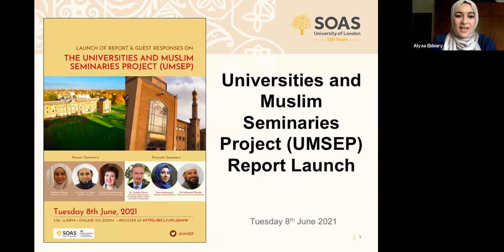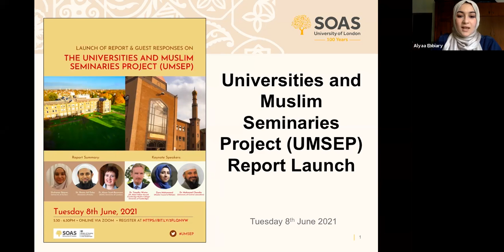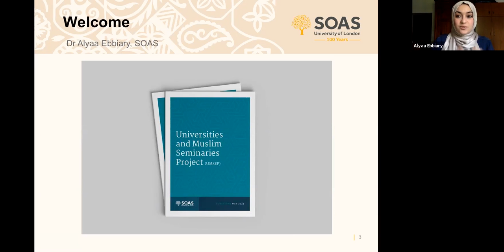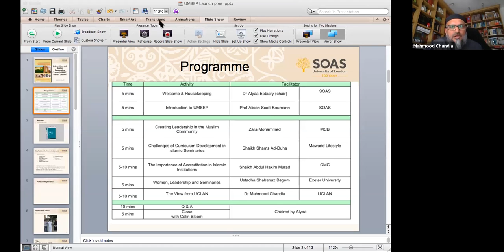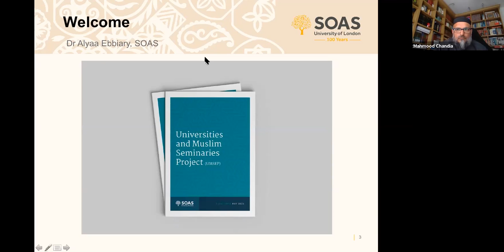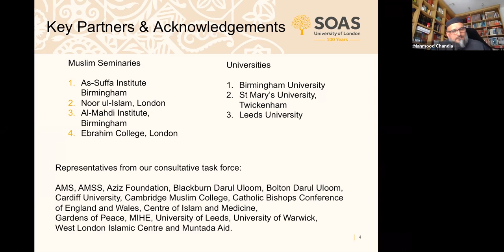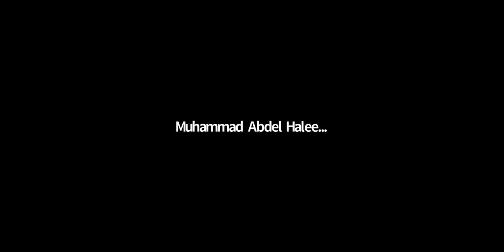The Universities and Muslim Seminaries Project report launch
The Universities and Muslim Seminaries Project (UMSEP) is a community-led, Muslim-faith capacity-building initiative led by Professor Dr Alison Scott-Baumann (SOAS) and Shaykh Shams ad-Duha to build bridges between darul ulooms (Muslim seminaries) and mainstream universities. It was commissioned and funded by the Ministry of Housing, Local Communities and Government (MHCLG) to explore the barriers to darul uloom accreditation, and to map Muslim seminary graduates’ career paths after they leave their seminaries with no formal accreditation for their rigorous theological learning. The report is the result of a five-month investigation in 2020 and builds strongly on twenty years of collective research and community engagement.

For this report launch, UMSEP is joined by experts in the field to discuss the report, and the history, present realities and future prospects of collaborations between the UK's darul ulooms and universities.

Hear from our panel:

Shaykh Shams ad-Duha: Ebrahim College and Mawarid Lifestyle

Shaykha Shahanaz Begum: Ebrahim College and University of Exeter

Colin Bloom: Ministry of Housing, Communities and Local Government

Shaykh Dr Mahmood Chandia: University of Central Lancashire

Dr Alyaa Ebbiary: SOAS, University of London

Zara Mohammed: Muslim Council of Britain

Professor Dr Alison Scott-Baumann: SOAS, University of London

Dr Timothy Winter (aka Shaykh Abdul Hakim Murad): Cambridge Muslim College